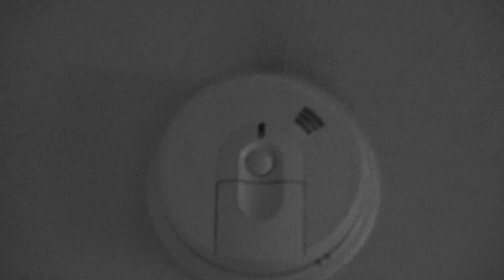Sexy Fire Alarm | Sketch | Thrifty Pictures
Sick and tired of your old fire alarm? Get the Sexy Erotic Fire Alarm